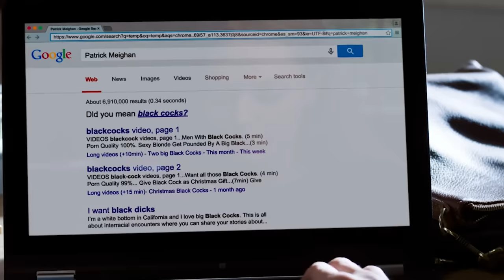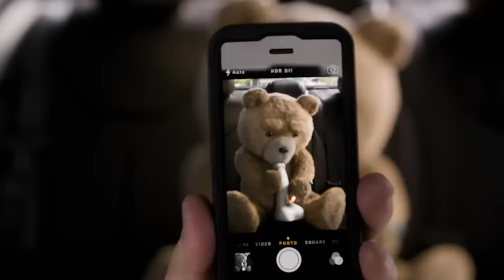FIRST TIME WATCHING *Ted 2*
Synopsis:Ted, a living teddy bear, decides to have a baby with his human wife, Tami-Lynn. However, their plan hits a roadblock when the court declares Ted to be property and not a person.